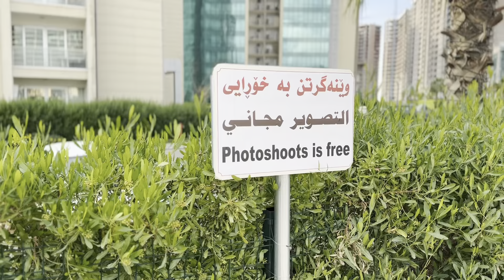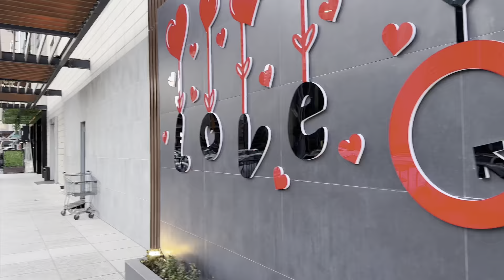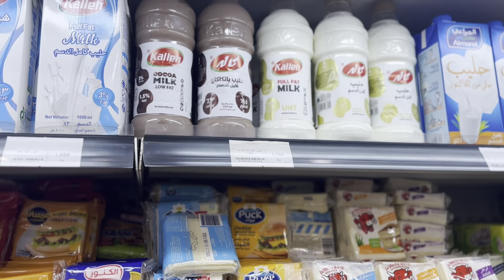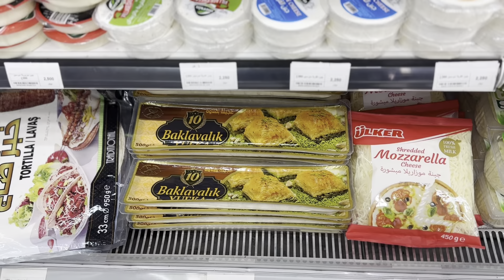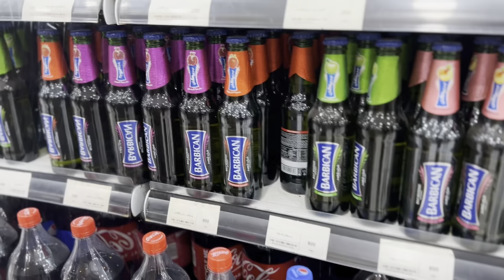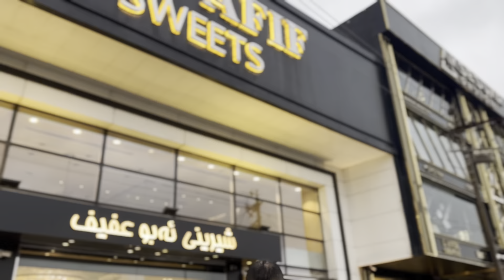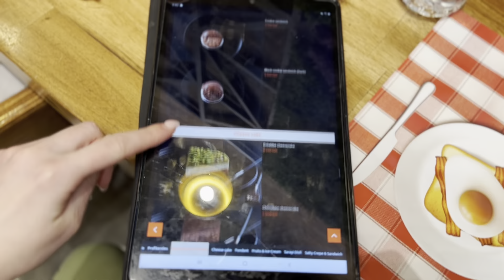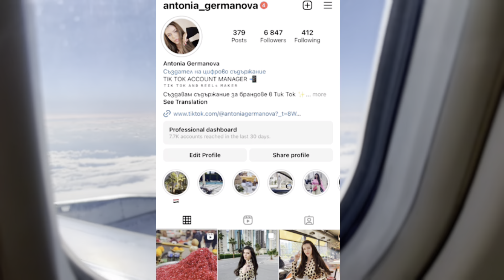ПРИКЛЮЧЕНИЯ В ИРАК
Здравейте, хораа !

Взимам ви с мен на разходка до Близкия Изток ! ✨🕌
Ще видите Ирак в друга светлина от тази, която си представяте 🤩🇮🇶
Приятно гледане ✨